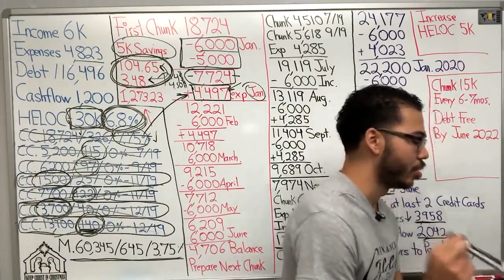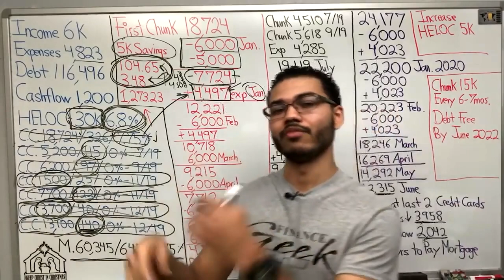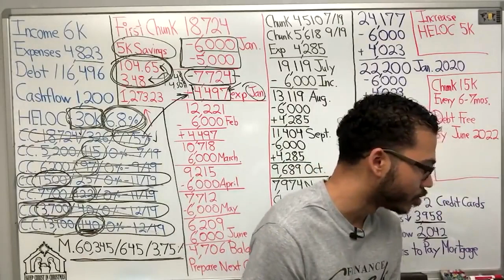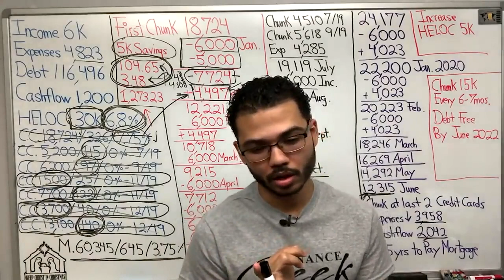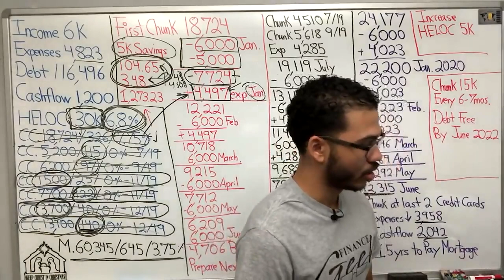How To Choose The Right Whole Life Policy